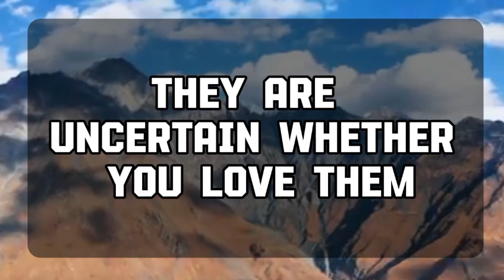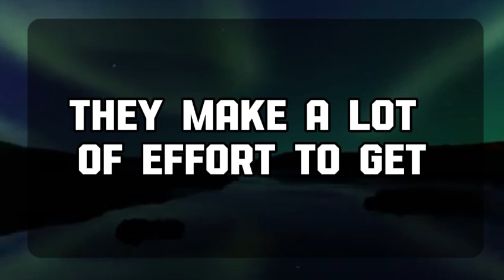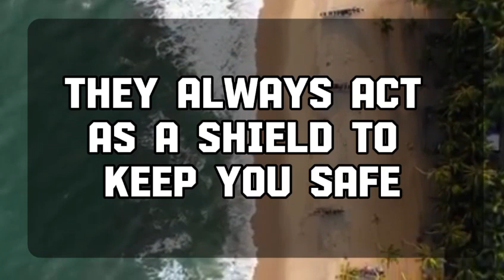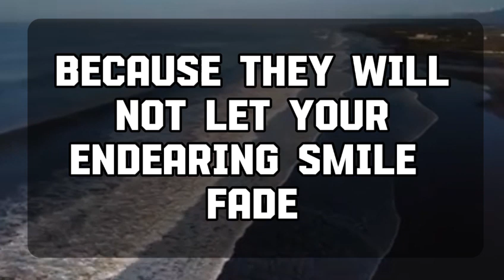Angel message: THEY STAND ON THEIR OWN AS IMPORTANT MEASURES 💌 God message || Universe message